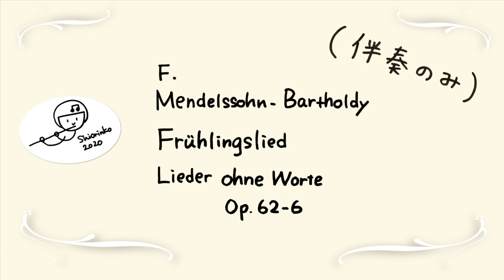「春の歌」F. メンデルスゾーン （伴奏フルート用）